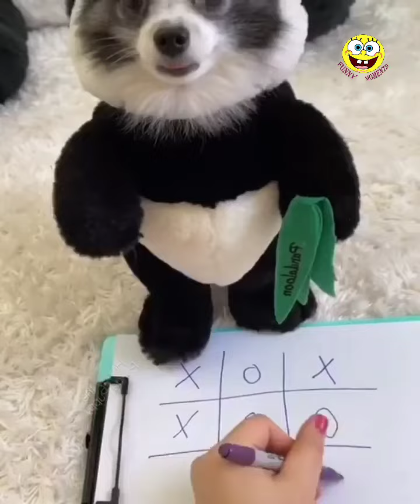СМЕШНЫЕ СОБАКИ🐕ПОПРОБУЙ НЕ ЗАСМЕЯТЬСЯ!👀Приколы с Собаками. ТОПовая подборка. Funny